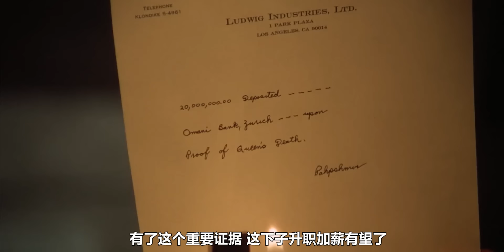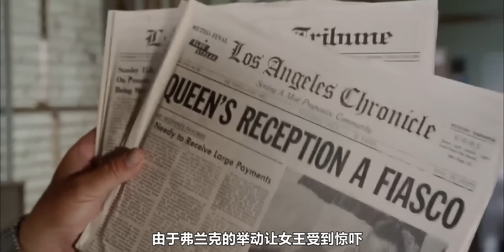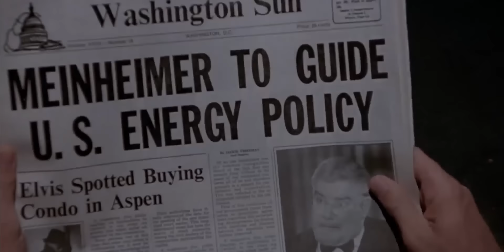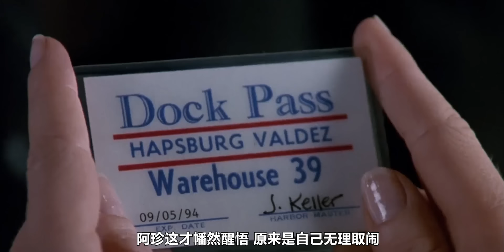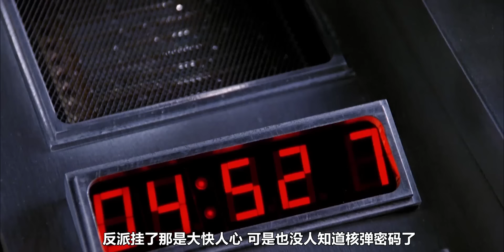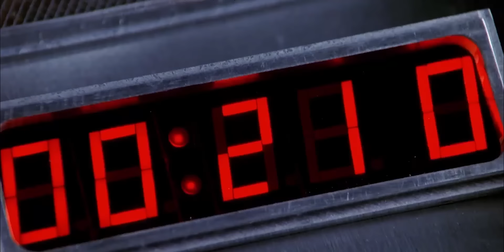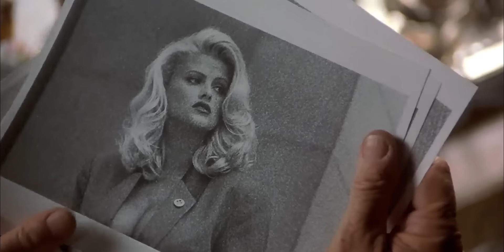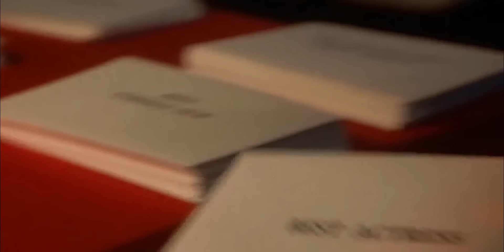一口气说完无厘头神片《白头神探》三部曲，笑点密集全程高能，堪称无厘头喜剧的教科书！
主演莱斯利·尼尔森，早在1980年就开始了喜剧表演，在电影《空前绝后满天飞》中，饰演一个不靠谱的医生，这是他和喜剧导演大卫·扎克的首次合作，另外《反斗神鹰》里面饰演本森的劳埃德，在这部电影中也有出演，也就是从这部电影开始，大卫·扎克和无厘头喜剧，算是结下了不解之缘，1982年与莱斯利·尼尔森合作，拍出了剧版《白头神探》，这是一个短剧系列，每集25分钟共有六集，其中每集开头的警灯巡逻镜头，也在影版中继续沿用。